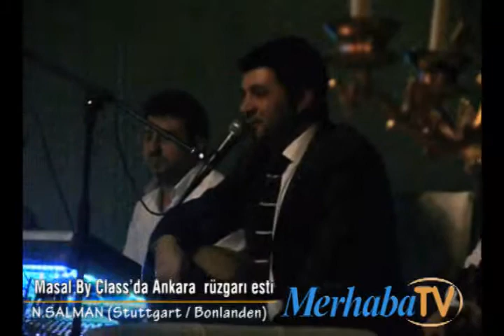Masal By Class’da Ankara rüzgarı esti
Sanatçı Ankaralı Coşkun, hayranlarına unutulmaz bir gece yaşattı.

N.SALMAN (Stuttgart / Bonlanden)

Masal by Class‘ın, unutulmaz konserleri bitmek bilmiyor. Her hafta Cuma günleri ve tatil günlerinde konser vermeye devam eden bölgenin en lüks düğün salonu ve restoranlarından Masal by Class’ın bu defaki konuk sanatçısı Ankaralı Coşkun’du.
Piyanist Şantör Cem ve Grup Yağmur‘un eşliğinde muhteşem bir akşam yaşatan Sanatçı Ankaralı Coşkun‘a hayranları büyük ilgi gösterdi, gece boyunca yerlerinde duramadı. Sanatçı sazı ile adeta şov yaptı.
Masal By Class’ın sahibi Ceylani Özler, canlı konserlerin yeni yılda da devam edeceğini, yılbaşı gecesi ünlü sanatçı Yılmaz Morgül, Latif Doğan, Ayça Bingöl ve Derin Su’nun sahne alacağını belirterek, DJ Hüseyin’in hazırladığı remikslerle eğlencenin sabaha kadar süreceğini söyledi.